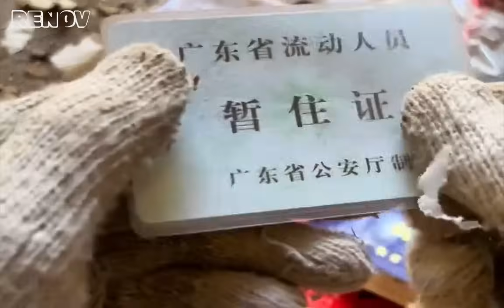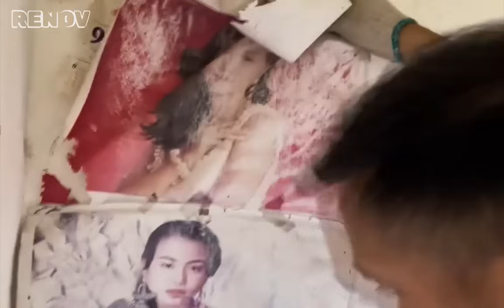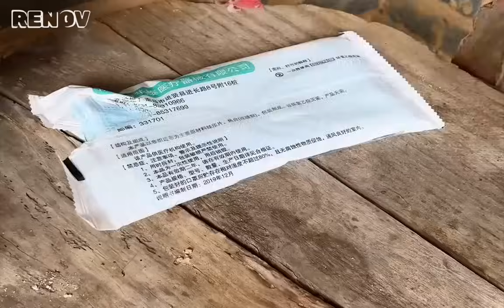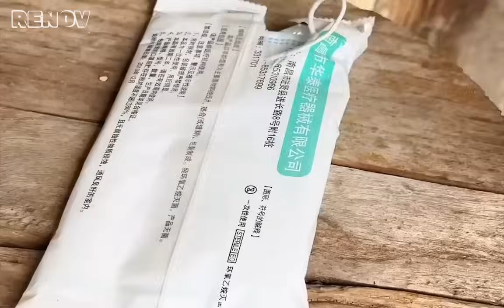Ignoring his wife's objections, the man spent all his savings renovating the abandoned house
🌿🏡 Although his wife objected, the man was determined to use all his savings to buy back the abandoned house. He spent every day working hard, from repairing the house's foundation to improving the water and electrical systems. He hopes the house will become a warm and happy fulcrum for his family, a symbol of perseverance and love.